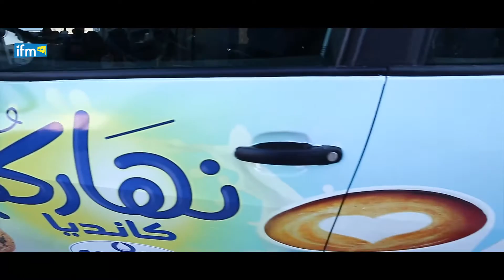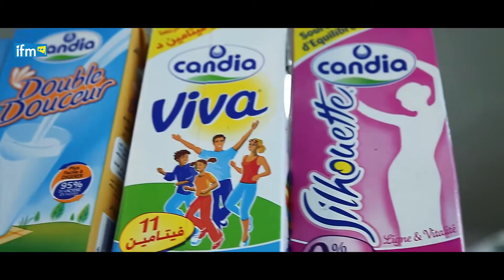مبروك لمدام هدى الفائزة ب100 دينار من إهداء Candia في RAF MAG